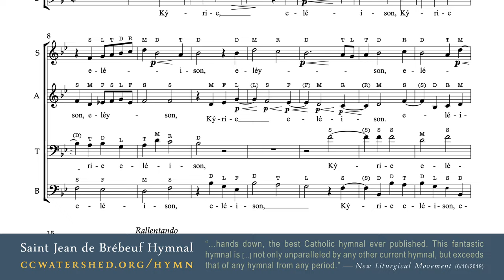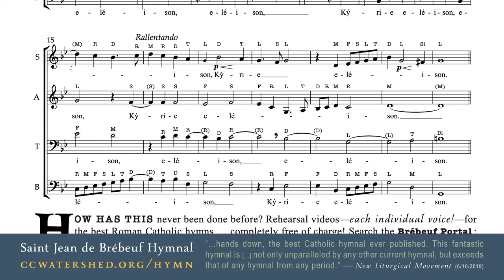“KÝRIE ELÉISON” ◢ • Mass in honor of Saint Noël Chabanel • ◣